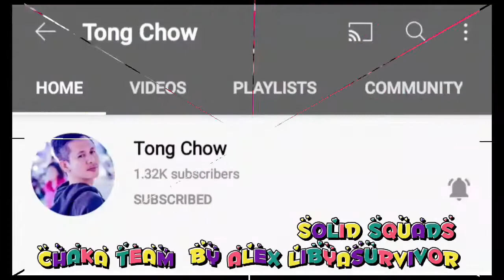I love Flowers !!!!! It's all about the beautiful flowers 🌻🌻🌻🌼🌺💐